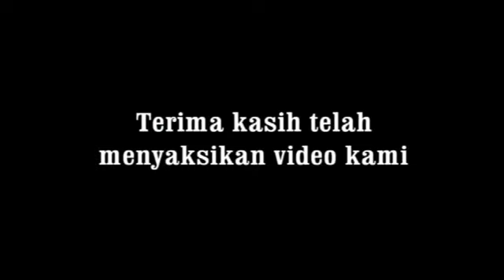Wayang Paling Kreatif ~ Ki Dalang Super Power Kukuh Bayu Aji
Channel Rakafm Purbalingga direkomendasikan untuk :
SENI BUDAYA seperti Pagelaran wayang kulit, Ebeg /Kuda Kepang, Lengger, Campursari dll.
DAKWAH Seperti Pengajian, Hadroh, Sholawatan dll.

Channel Rakafm Purbalingga direkomendasikan untuk mengembangkan seni budaya jawa khususnya Banyumasan, baik pagelaran Wayang Kulit, Lenggeran, Pengajian dll.
Kami juga melayani jasa pembuatan Dokumentasi Audio Visual untuk berbagai acara kesenian serta liputan Live Streaming
Salam Budaya.